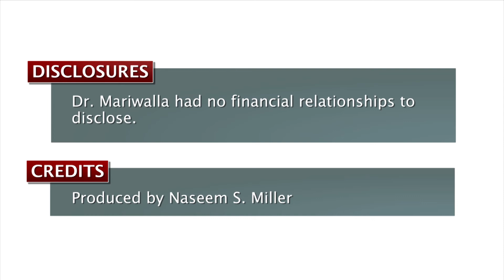ASDS 2013 Roundup with Dr. Kavita Mariwalla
Dr. Kavita Mariwalla, the 2013 ASDS annual meeting chair, provides a 3-minute summary of the hot topics discussed at the American Society of Dermatologic Surgery, held in Chicago.